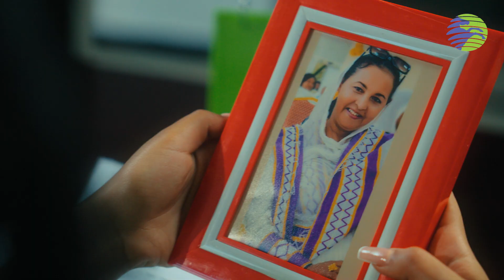OROMIA BANK TV AD 2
🎥 New Release Alert! 🌟 Check out the latest TV ad from OROMIA BANK, brought to life by the incredible talents at TEDDY SHOW MULTIMEDIA PRODUCTION! 🎬 Dive into a world of banking excellence and community empowerment as we showcase our commitment to innovation and customer satisfaction. Don't miss the chance to witness the magic of collaboration between OROMIA BANK and TEDDY SHOW MULTIMEDIA PRODUCTION! Watch now and join us on our journey of financial empowerment! 💼💰